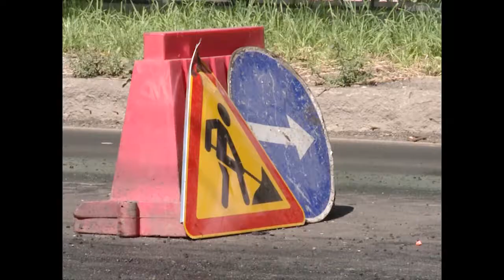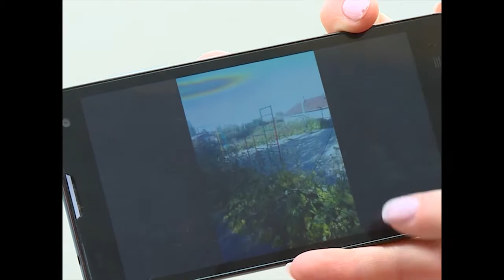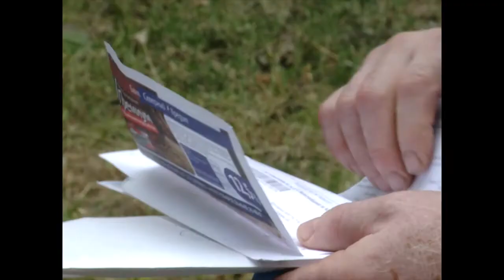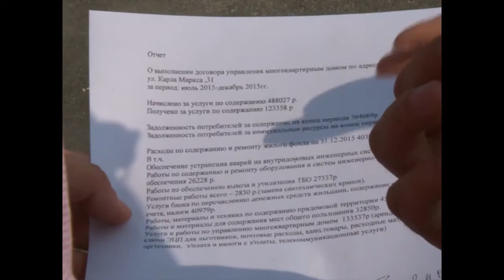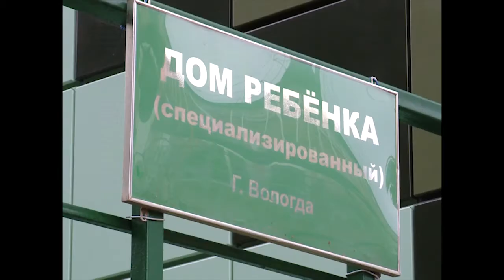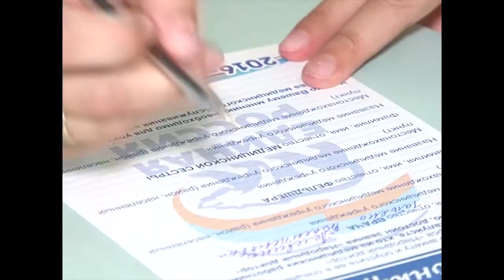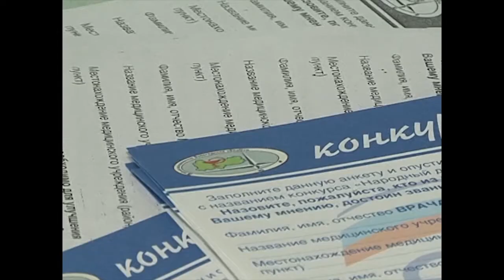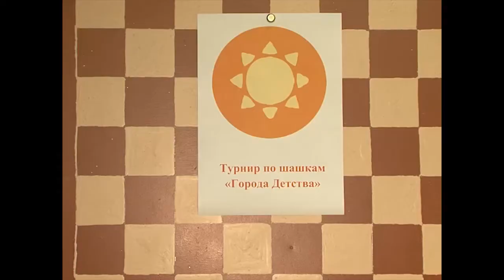События дня 26 июля 2016 года